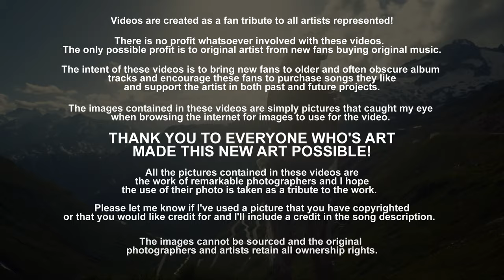For My Lady - The Moody Blues (1972) 192khz/24bit FLAC 4K Video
"For My Lady" was the third track on the 1st side of The Moody Blues' eighth studio album, Seventh Sojourn, which was released in October 1972.  This is one of my favorite tracks from the fantastic Seventh Sojourn album.

This video was one of those start and finish in one setting efforts. Although I had a video version started years ago, so long ago that I couldn't remember what was going on it , so I just grabbed a few of the first images and video clips that I thought might fit. some of the choices would be easy to marginally improve, but I was determined to make what I had work. I hope you enjoy the deelio! Thanks for checking it out!

The opening track, Mike Pinder's "Lost in a Lost World" laments the brutality of revolution and references racial tension. Several songs contain overt political references. "You and Me," like "Question" from two years earlier, alludes to ongoing wars and conflicts, including Vietnam. However, although the album showcases political concerns, in the 1990 documentary The Moody Blues: Legend of a Band, bassist John Lodge described "I'm Just a Singer (In a Rock and Roll Band)" as a response to fans who mistakenly read guru-like wisdom into the Moodies' lyrics. Instrumentally, singer/keyboardist Mike Pinder, in addition to the Mellotron, used a similar keyboard device called the Chamberlin.

eventh Sojourn reached #5 in the United Kingdom, and became the band's first American chart topper, spending five weeks at #1 to close out 1972.

Two hit singles came from this album: "Isn't Life Strange" (#13 UK, #29 US) and "I'm Just a Singer (In a Rock and Roll Band)" (#36 UK, #12 US). However, both songs were overshadowed by the re-release of "Nights in White Satin," which had been first released in 1967. Whereas both singles from Seventh Sojourn made the top 40, "Nights In White Satin" bested both, hitting #9 in the UK and #2 in the United States and gaining the highest American chart position for a Moody Blues single.

As this album proved difficult to record, with a 1973 follow-up quickly shelved after inception, the group decided to go on hiatus after their tour of Asia in 1974 (Mike Pinder's last tour with the group), before reuniting in 1977 for Octave (1978) and its subsequent tour, albeit without Pinder.

In April 2007 the album was remastered into SACD format and repackaged with four extra tracks. "Island", the fourth bonus track, was recorded in 1973 and is an incomplete recording of one of the songs that were intended to be released on the aforementioned follow-up record.

In 2008 a remaster for standard audio CD was issued with the same bonus tracks.

[Lyrics]
My boat sails stormy seas
Battles oceans filled with tears
At last my port's in view
Now that I've discovered you
Oh I'd give my life so lightly
For my gentle lady
Give it freely and completely
To my lady
As life goes drifting by
Like a breeze she'll gently sigh
And slowly bow her head
Then you'll hear her softly cry.
To my lady
Words that you say when we're alone
Though actions speak louder than words
But all I can say is I love you so
To drive away all my hurt
To my lady
Set sail before the sun
Feel the warmth that's just begun
Share each and every dream
They belong to everyone.
To my lady
 ray thomas graeme hayward flac